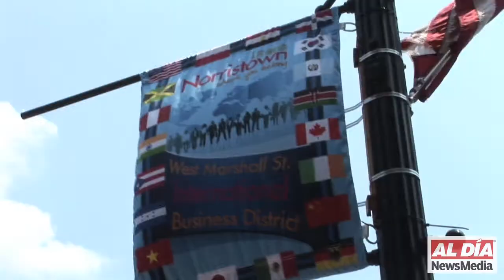Norristown Police and the Latino Community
Chief of Police Willie G. Richet responded to concerns of ICE checkpoints in Norristown. Captain Richet told AL DIA that, "As long as I am the Chief of Police of this town, there will not be anyone on those traffic details but Norristown police officers." Erika Almiron, Executive Director of Juntos, discussed her organization's efforts to move forward and heal community ties with the police department.